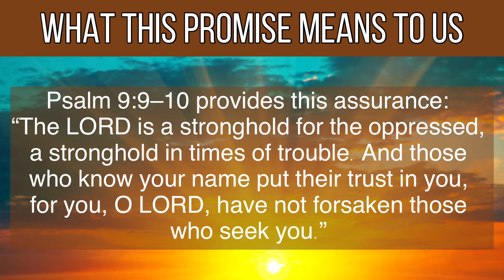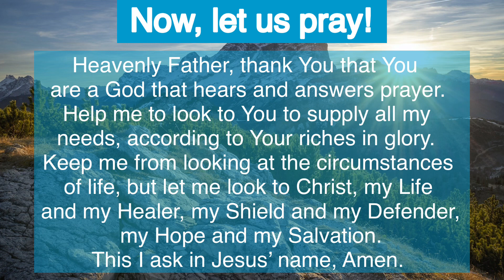Today’s Bible Verse | May 11, 2023 | Bible Reading Today | Messenger TV | Robin Sam